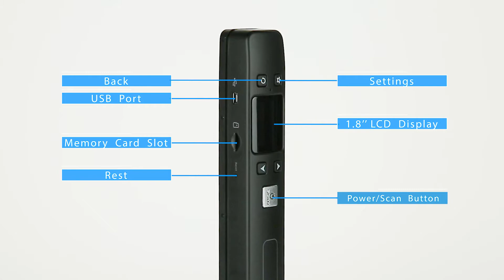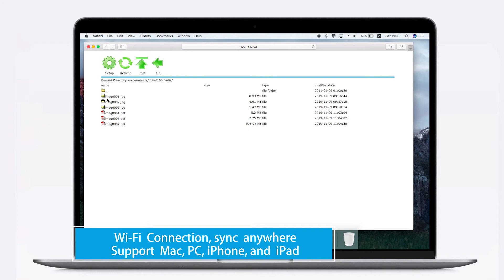MUNBYN IDS002 wireless document scanner, Wifi document scanner Black color